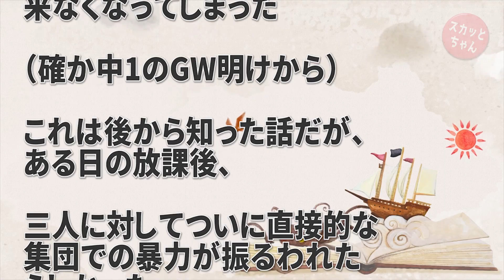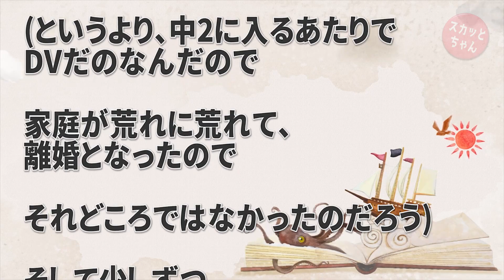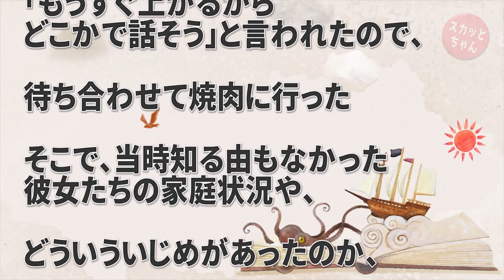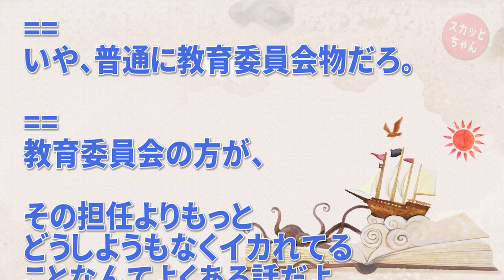仲良くしてたイジメられ3人組が急に学校に来なくなった→体育祭用のTシャツに寄せ書きして届けることに→いつも4人で話す時のノリでメッセージを書いたことが悪夢の始まりだった…